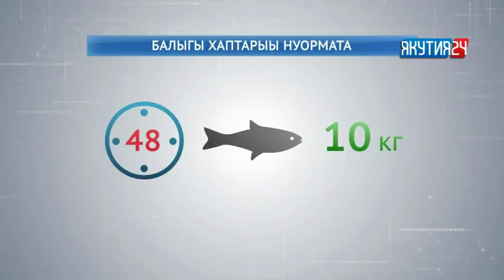Туһаан (4 чааһа) 05.07.2018